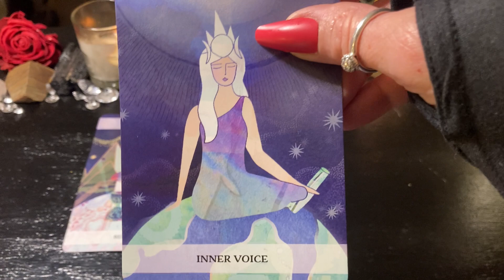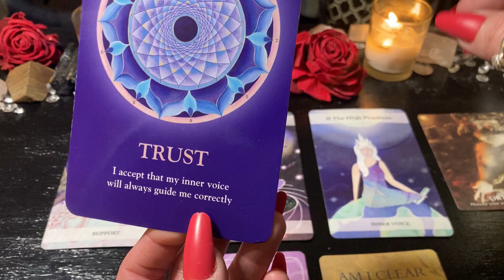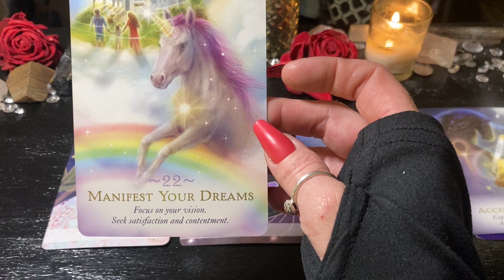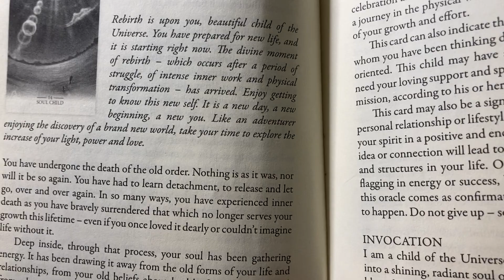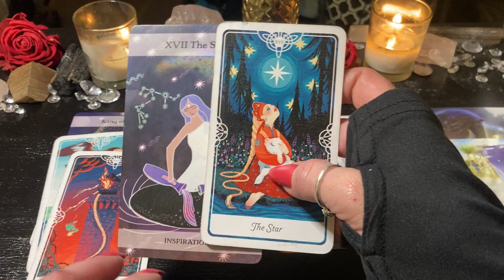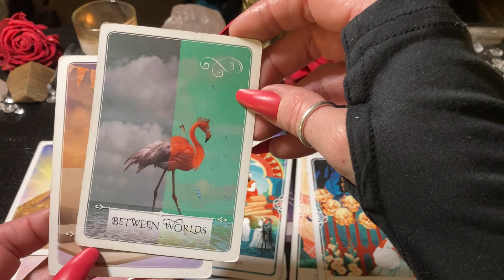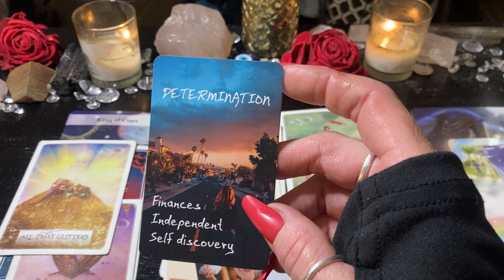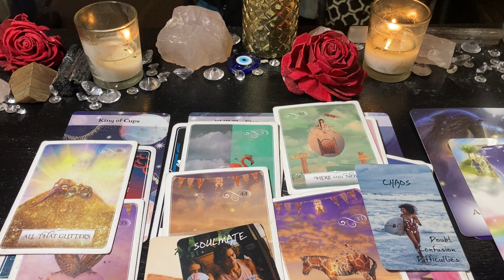Scorpio-September 2022 is good to Be LIFE CHANGING!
My Name is Dusty I am a Scorpio sun and moon. I am an intuitive reader. After a tragedy in 2020 my abilities were amplified.I am so honored to read your energy. I am being guided to uplift and guide the collective. Most of my energy will be spent on Scorpio zodiac signs. There is much more to come my website is under construction and I am working on many more things!

Visit my TikTok and Insta for daily readings @scorpioproestess @scorpiopriestess9 insta